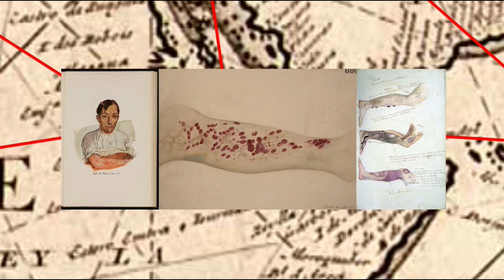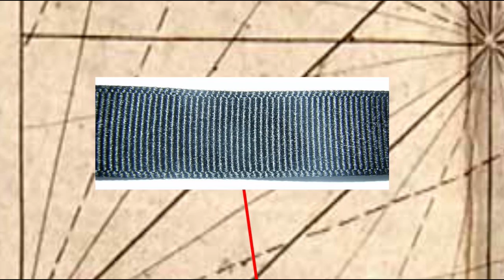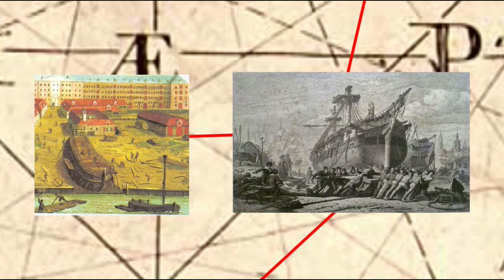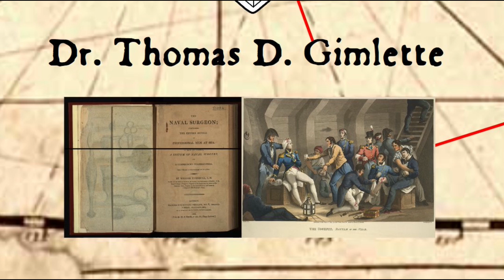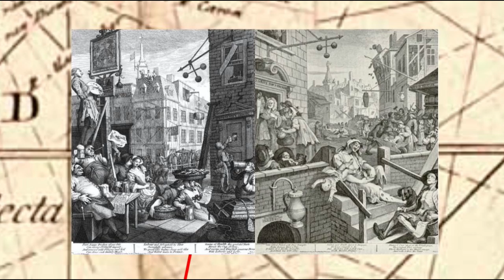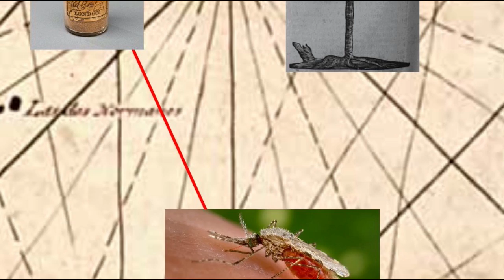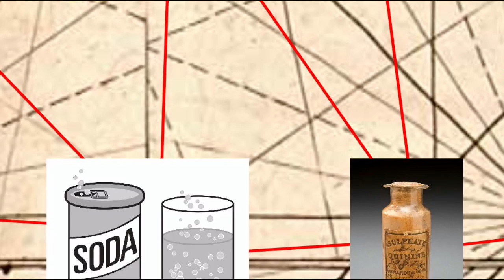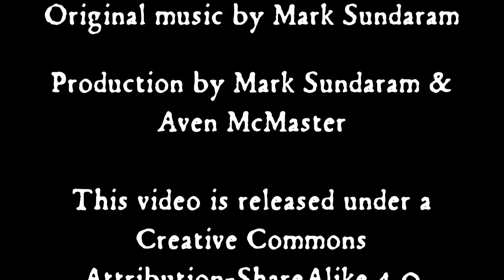The Gimlet, Gin, & Tonic: Colonialism, Medicine, and Cocktails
The history of the Gimlet, and its connections to early medicine, colonialism, and the rise of the multinational corporation.